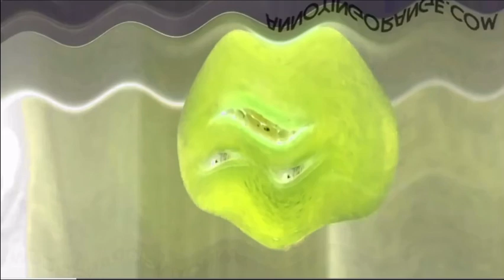Annoying Orange Effects Preview 2